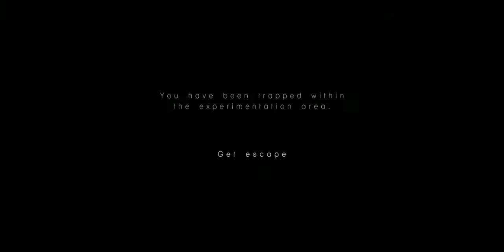|| Evil project Horror Game Android Full Gameplay